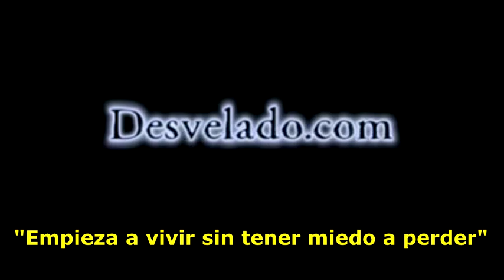LOS DESVELADOS - SONIDOS DE LA VIA LACTEA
LOS DESVELADOS - SONIDOS DE LA VIA LACTEA - La NASA, ha 'sonificado' los datos digitales captados por el Observatorio de Rayos X Chandra, el Telescopio Espacial Hubble y el Telescopio Espacial Spitzer, para componer una 'sinfonía estelar' proveniente del centro de la Vía Láctea, a unos 26.000 años luz de la Tierra. Durante el proceso, a las estrellas y luces brillantes individuales les fueron asignadas notas musicales, cuyo tono y volumen fueron dictados por la posición e intensidad de los cuerpos celestes, mientras que las nubes de gas y polvo producen los sonidos atmosféricos que evolucionan a medida que la pieza progresa. US:(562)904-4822 Mex:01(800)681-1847